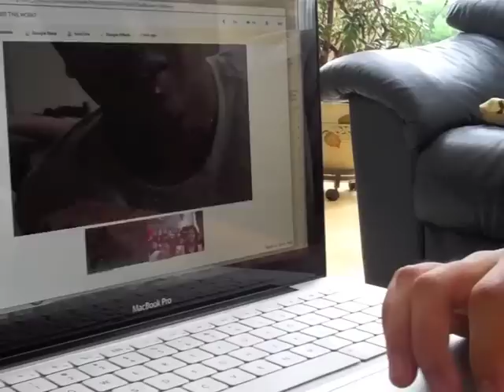Farrah's Birthday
Since you couldn't come to camp or the reunion Farrah, we wanted to make you a song and honor your birthday. Sorry for the shakiness/blurriness. Hope you had the best one yet!

Singers: Alice + James + Suzanne + Tammy
Rappers: Sherry + Tammy
Song & Editing: James
Video Footage: Andy + James (Andes)

[VERSE 1]

Oh my, what a beautiful day
Sun's shining and we're on our way
To show you today's all bout' you
So hey Farrah, here's what we do:

Sing, play, and celebrate
While we appreciate
That you're one of our best friends
So here's the message we'd like to send...

[CHORUS]

Happy Birthday to you Farrah!
Your day to turn seventeen
Today is that special day
Farrah baby, you are the queen

So with the group right here
We would all like to scream
From the B A U S team:

[VERSE 2]

New York and New Jersey we throwin' it down
We gonna start spittin' this right out of town
3 days and 2 nights in a New Jersey house
We party all night like a family group BAUS

Beach day, KTV, and laser tag
Kick back, chillax, cause you know we got swag
But it ain't the same without you Farrah Su
From New Jersey to Taiwan, Happy Birthday to you!

[CHORUS]

[BRIDGE]

Patrick, Andrea, Edward, Austin, Tammy
Kevin, Suzanne, Wilson, Lawrence, Sherry
Alice, Amanda, Cynthia, James, and Andy
(Hope your, birthday's, happy, happy, happy!)

[CHORUS]

[OUTRO]